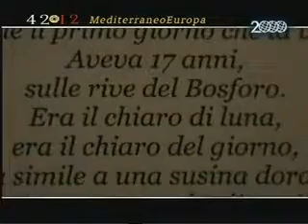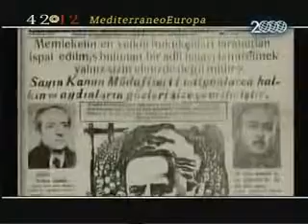Il ritorno di Hikmet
La "Riabilitazione" del poeta turco Hikmet